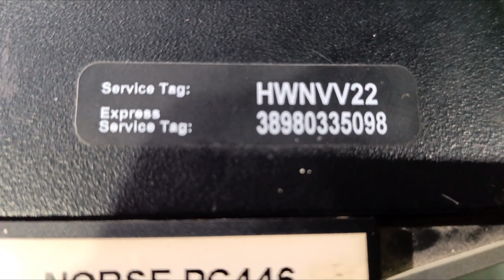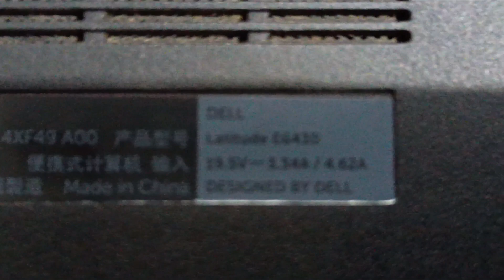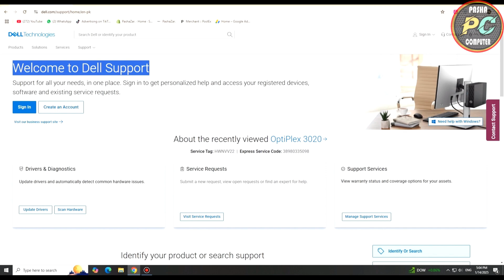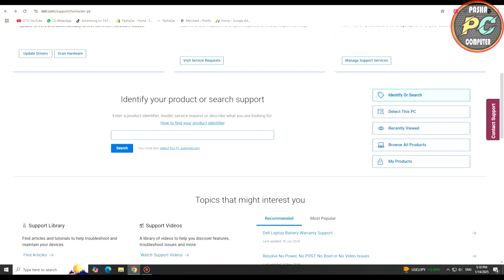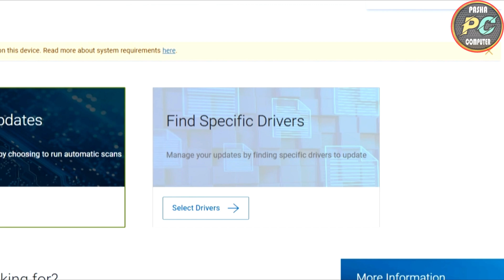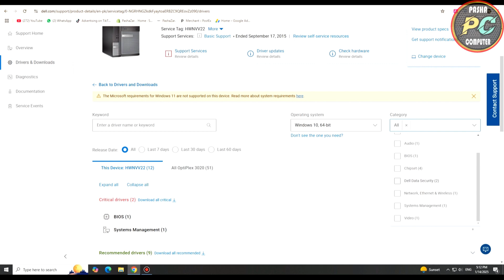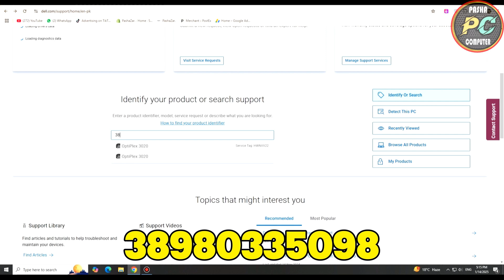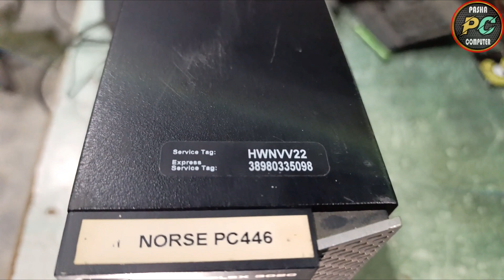How to Download DELL Drivers Free | How to Update DELL Drivers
How to Download DELL Drivers | Download Drivers | How to Update DELL Drivers | Dell Support Services
I'll Show You How to Download Dell Drivers For Your Laptop or Desktop. Whether You're Looking For Dell Updated Drivers or Need Specific Ones for your Device, This Guide Will Walk You Through The Entire Process.

Dell Computer Driver Download
how to get new drivers for your computer
Best DELL Drivers 2026
Dell drivers Download & Scan For Free
How to Download & Install Dell Drivers for Windows 10 PC or Laptop
Dell Drivers Download & Update
How To Download Dell Official & Orginal Drivers
Dell ke Orginal Drivers Download kaise Kare
How to Download and Install Dell Monitor Drivers
How to download dell driver from Dell official site 2025
Download Dell Inspiron 15 Laptop Drivers for Windows 10/8/7
How to Install Driver in any Laptop
DELL HD Graphics Driver Install Kaise Kare
How To install Dell HD Graphics Driver
How to Download and Auto Detect Your Missing Drivers in DELL Laptops
How to Download Official Drivers for dell laptop and PCs
Easy Way To Download Drivers
How to download and Install Dell Driver in 2026
How to download and Install Dell Driver in Hindi 2026
How To Download All Drivers Of Dell
Dell Laptop ke liye Driver kaise download kare
how to download dell touchpad driver for windows 10
how to download dell wifi driver for windows 10
how to download dell network adapter driver for windows 10
how to download dell drivers for windows 11
how to download dell drivers for windows 8
how to download dell drivers for windows 8.1
how to download and install dell drivers
how to download drivers from dell website
how to download driver in dell laptop
how to download bluetooth driver in dell laptop
how to update drivers in dell laptop
how to download wifi driver in dell laptop
how to update drivers dell laptop
how to download driver for dell laptop
how to download dell support assistant
how to download drivers for dell laptop
how to download dell wifi driver for windows 7
dell bluetooth driver for windows 10
dell bluetooth driver for windows 11
dell battery driver windows 10
drivers dell chromebook 11
dell camera driver for windows 10
dell camera driver windows 11
dell camera driver
dell chromebook 11 drivers
dell chromebook drivers for windows 10
dell drivers download
dell driver detection not available
dell display driver for windows 10 64 bit
dell display driver
dell inspiron drivers download
dell graphics driver download windows 10
dell wifi driver download
dell audio driver download
dell touchpad driver download
download dell drivers for windows 10
dell ethernet driver windows 10
dell ethernet driver windows 7
dell sound drivers for windows 10
dell network drivers for windows 7
how to download dell drivers and softwares
how to update drivers for dell laptop
dell graphics driver download windows 7
dell graphics driver download windows 11
how to download dell drivers for windows 10
how to update dell drivers
how to download dell drivers for windows 7
dell printer driver installation
dell internet driver for windows 7
dell touchpad driver install
Download Dell Drivers
drivers dell windows 10
dell keyboard driver for windows 10
dell keyboard driver
dell laptop drivers
dell laptop drivers download
dell laptop driver update windows 11
dell laptop driver update
dell laptop driver download windows 7
how to install drivers in dell laptop
dell monitor drivers
how to update dell monitor drivers
dell network drivers windows 10
how to install dell drivers on windows 10
how to update drivers on dell laptop
drivers para dell
dell pc drivers for windows 10
dell support drivers download
dell vostro 14 3000 sound drivers
dell driver update windows 11
dell driver update windows 10
dell touchpad driver uninstall
dell server driver update
update dell drivers windows 10
update dell drivers
drivers dell windows 7
dell wifi drivers
Update Dell Drivers
dell pc drivers
dell computer drivers
download dell drivers 2025
how to find dell drivers
how to find drivers for dell pc
how to find drivers for dell computer
how to find drivers for dell laptop